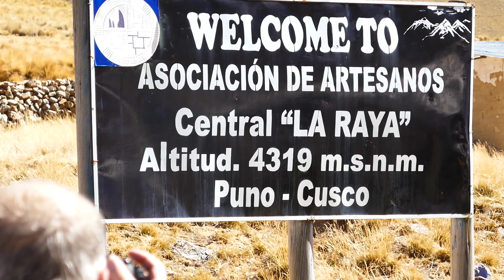Andean Explorer - the best rail journey in Peru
One of the premiere rail journeys in the world, from Puno, on the shores of Lake Titicaca, to Cusco, the gateway to Machu Pichu.